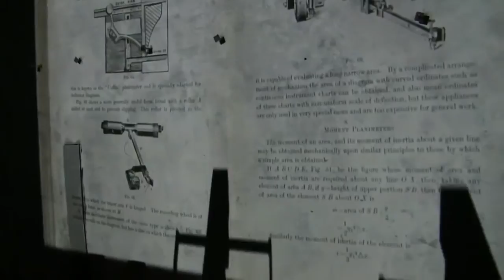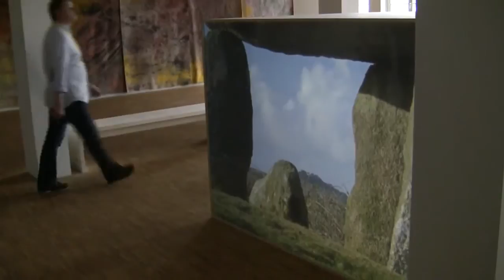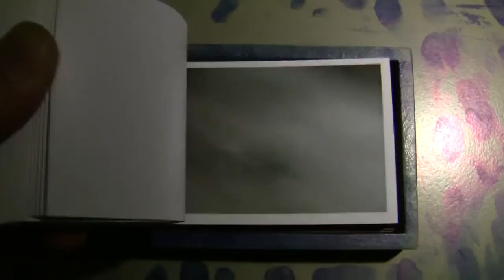documenta 13: Rundgang durch den Hauptbahnhof (contemporary art exhibition in main railway station)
Impressions of the dOCUMENTA (13) from 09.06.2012 to 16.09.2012 in Kassel at the exhibition venue main railway station... read more in German:

Impressionen der dOCUMENTA (13) vom 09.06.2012 bis 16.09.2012 in Kassel am Ausstellungs-Ort Hauptbahnhof.

Vom Warenumschlag- zum Schuttablade-Platz: Im heutigen Kultur-Bahnhof wird ein Sammelsurium von Werken gezeigt, das seine wechselvolle Geschichte widerspiegelt. Leer stehende Lager-Hallen beherbergen aufwändig inszenierte Beiträge.